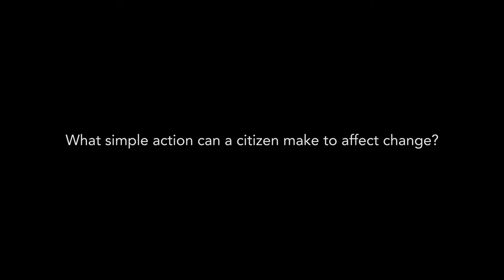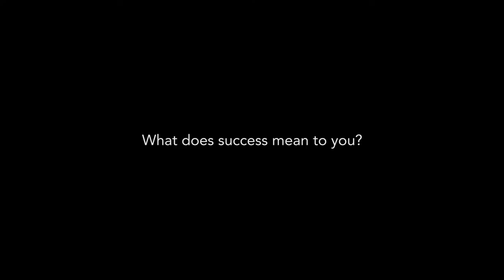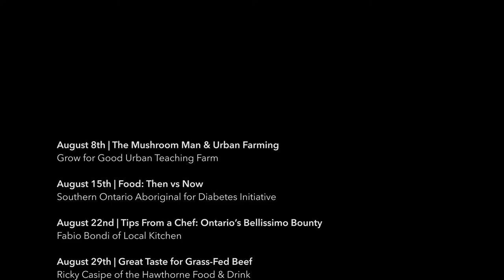Ontario Harvest Good Food Activism Tips from Chef Joshna Maharaj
Ontario Harvest: Good Food Activism - Tips from Chef Joshna Maharaj (Ryerson University)

Market Interventions are a series of presentations that engage market goers as participants in building stronger regional food systems that promotes environmental integrity.
It is an activity directed to the farmers’ market audience and the broader community where an expert on a food &/or farming issue makes a 20 minute presentation with the goal of providing information and tools to make better food choices on that specific topic.